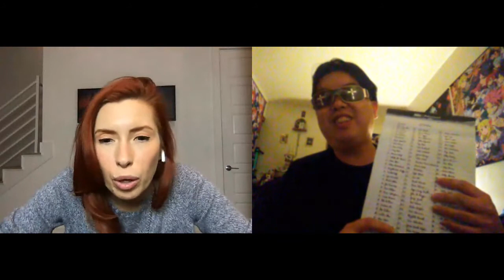My Video Chat with Elizabeth Maxwell (First Video Chat Ever)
Today I was excited to finally have a chat with the wonderfully talented Elizabeth Maxwell! She's such a sweetheart & I can't believe she still remembered me! We got to talk about my collages, announcing that I can finally play Persona 5, Midnight, & even my Voice of Fame list! This was the best experience ever! God Bless Elizabeth!